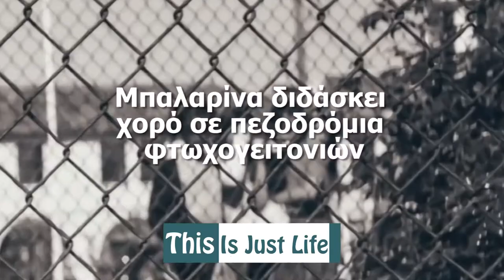Μπαλαρίνα διδάσκει χορό σε πεζοδρόμια φτωχογειτονιών | thisisjustlife.gr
Η Aesha Ash, είναι πρώην επαγγελματίας χορεύτρια μπαλέτου που αποσύρθηκε το 2008. 3 χρόνια αργότερα και συγκεκριμένα το 2011, έστησε το Swandreamsproject , με σκοπό να κάνει γνωστό το μπαλέτο στις φτωχογειτονιές της Νέας Υόρκης, σπάζοντας παράλληλα, όλα τα στερεότυπα και τις προκαταλήψεις γύρω από τις μαύρες γυναίκες και τον χορό.

Ξεκίνησε λοιπόν να βγάζει πανέμορφες φωτογραφίες και να τις μοιράζει σε σχολεία, ή να τις πουλά από το site της, με σκοπό να κάνει γνωστό το μήνυμά της και το project της. "Θέλω αυτό το μήνυμα να αποτελέσει έμπνευση για το κόσμο του μπαλέτου, με συνέπεια το project να φτάσει σε ολόκληρο τον κόσμο. Παρουσιάζοντας όλο και περισσότερες Αφροαμερικανίδες που ασχολούνται με το μπαλέτο, ελπίζω να βοηθήσω στη μεγαλύτερη ενεργό συμμετοχή των τελευταίων σε αυτή την υπέροχη μορφή τέχνης", γράφει στο Instagram της.

Διάβασε περισσότερα στο blog μου: thisisjustlife.gr

Ακολούθησέ με στο Facebook ( Akis Tsakiris ), στο Instagram ( @akistsakiris ) και στο twitter ( @akis_tsakiris )

Αν σου άρεσε το video, κάνε ένα like και γράψε στα σχόλια τί άλλο θέλεις να δεις στο κανάλι μου.

Ευχαριστώ!